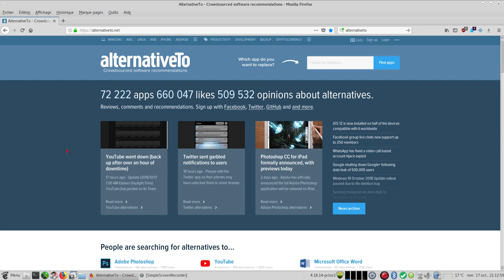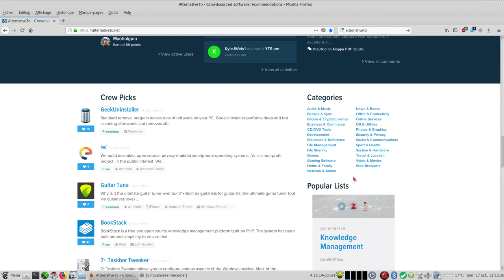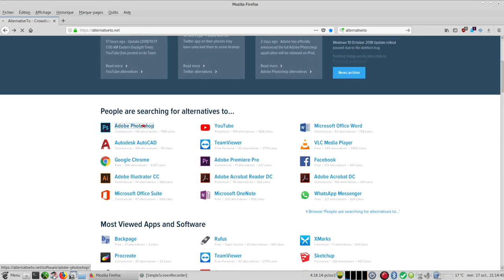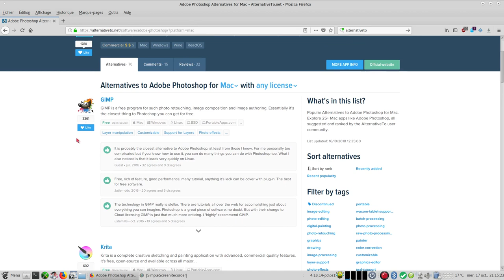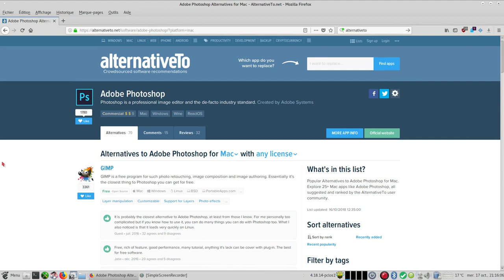AlternativeTo - Trouver une alternative à un autre logiciel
alternativeTo.net permet de trouver des alternatives à un autre logiciel.
Windows-Mac-Linux-Android-Iphone-Web.